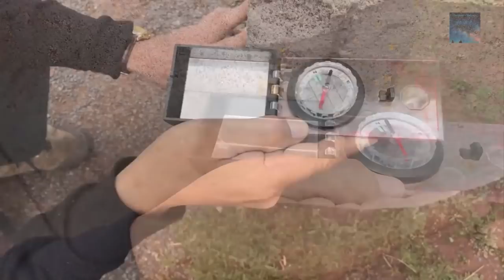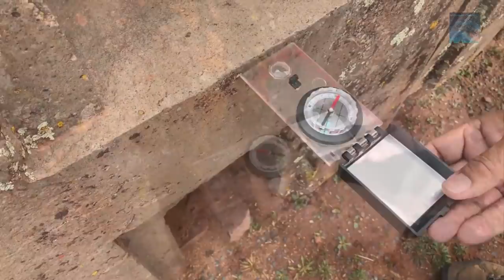Magnetic Anomalies at Puma Punku (Pumapunku)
At the Ancient site of Puma Punku for example we still see evidence of advanced building techniques that seem to have been very accurate and very deliberate in design to the point that we should consider the enormous scale, - not only in the building of this place but also in the design and the purpose as to what it could have been for,

Footage courtesy of Brien Foerster (Hidden inca tours)